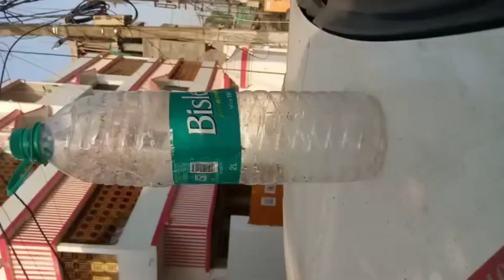Ready To Fight____Power Sound Purulia Ramnavmi Special Road Jam Setup At Purulia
Dj ShaNku Official

SPECIAL THANKS TO ORIGINAL ARTIST, SINGERS, ALL MUSICINS & WHO SHA BEEN CREATE THIS BEAUTIFUL 😍😍😍 (Audio Song) OF THIS RESPECT THEIR ORIGINAL WORKS.

[ Sankha Dut Dutta ] :- (Panchet Dam) JH
@ Dj ShaNku Official 💙😋💙